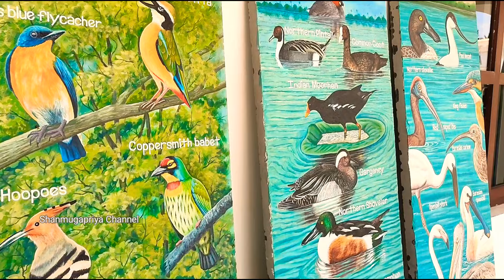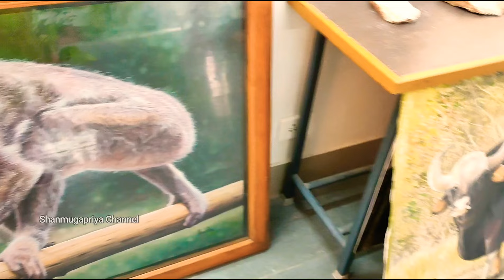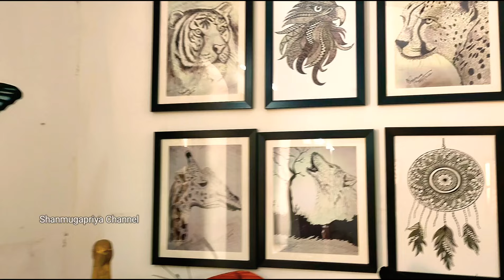🎨Arts & Crafts Village Wild Animals, Birds And Insects Tour Vlog📢Free Ticket🐯Sales Forest Animals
🐯Forest Wild Animals For Sale📢Free Ticket🐯Arts & Crafts Wild Animals, Birds And Insects For Sales Tour Vlog With Address

🎨Arts And Crafts Village Address:
Dr.M.Bubesh Gupta,M.sc.,Ph.D.,
Founder & Director
Wild Art & Education Centre,
Near Pondicherry Institute Of Hotel Management & Catering Technology,
Art & Craft Village, Murugapakkam,
Pondicherry-4
South India